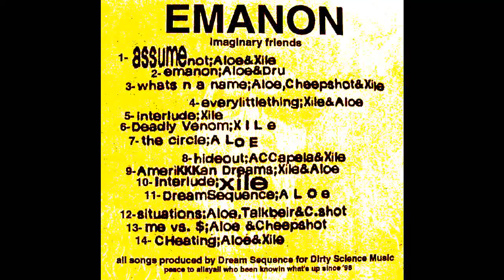EMANON-INTERLUDE(XILE)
EMANON(ALOEBLACC & DJ.EXILE). IMAGINARY FRIENDS 2001!